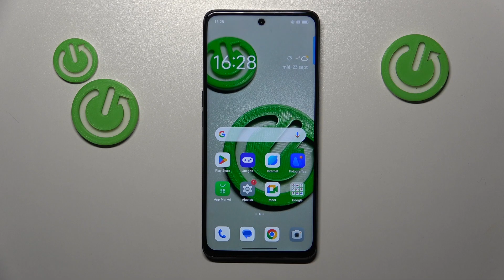Cómo forzar el reinicio en tu OPPO F23 - sistema se ha congelado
Si tu OPPO F23 no responde, se congela o presenta algún problema, es posible que necesites forzar su reinicio para solucionar la situación. Afortunadamente, este proceso es bastante sencillo. Sigue estos pasos para forzar el reinicio en tu OPPO F23: 1. Mantén presionado el botón de encendido/apagado ubicado en el lateral del dispositivo. 2. Mantén presionado el botón hasta que aparezca un menú en la pantalla. 3. En el menú, busca y selecciona la opción "Reiniciar" o "Reiniciar sistema". 4. Confirma tu elección y espera a que el dispositivo se reinicie automáticamente. 5. Una vez reiniciado, verifica si el problema se ha solucionado. Si el dispositivo aún presenta problemas, puedes intentar repetir el proceso de reinicio forzado o buscar otras soluciones según la naturaleza del problema. Recuerda que forzar el reinicio no borrará tus datos personales, pero es posible que debas volver a iniciar sesión en algunas aplicaciones después de reiniciar el dispositivo.

¿Cómo forzar el reinicio en el OPPO F23? ¿Qué hacer si mi OPPO F23 no responde? ¿Cómo reiniciar el OPPO F23 cuando se congela?